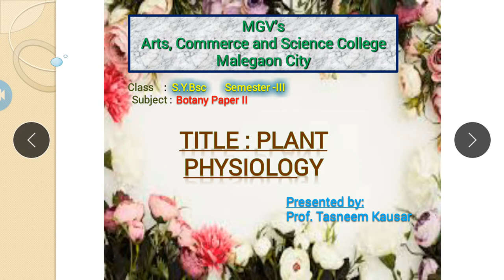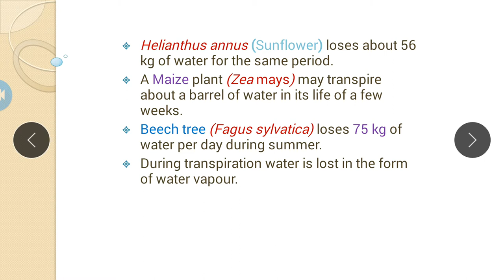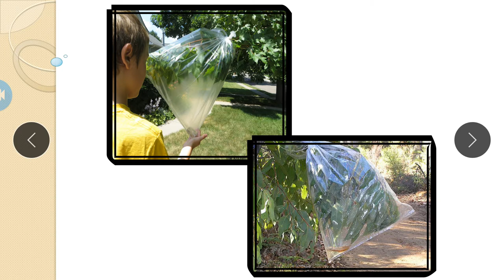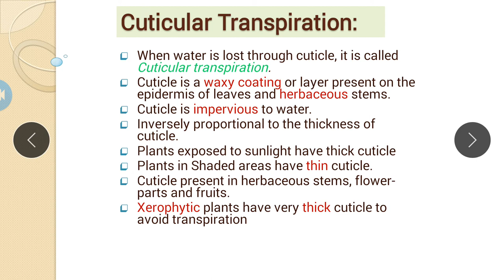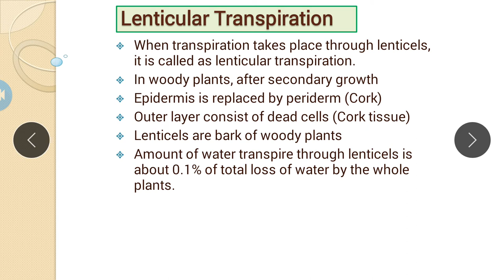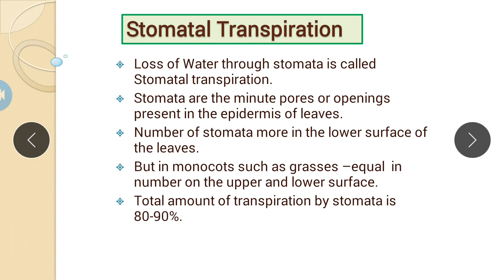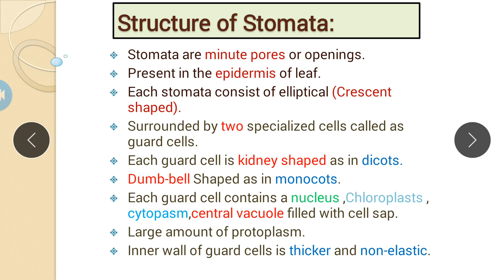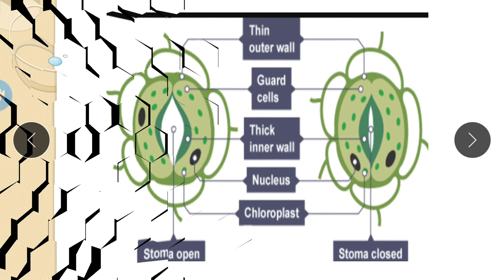S.Y B.Sc (Bot II) Chap. No. 04 Transpiration Introduction Types of Transpiration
Transpiration Introduction Types of Transpiration